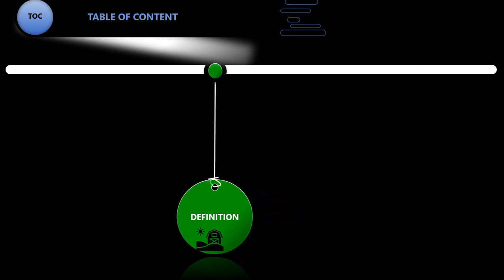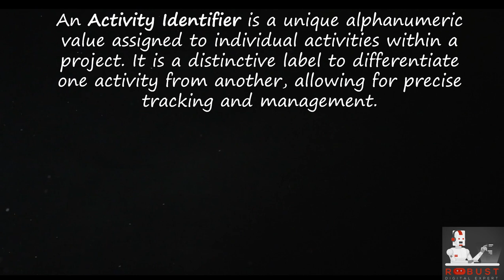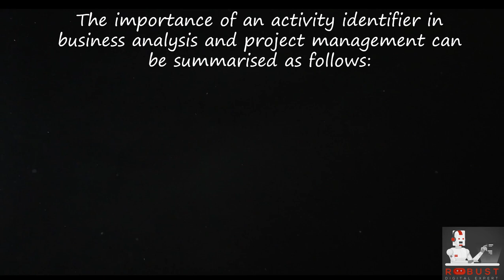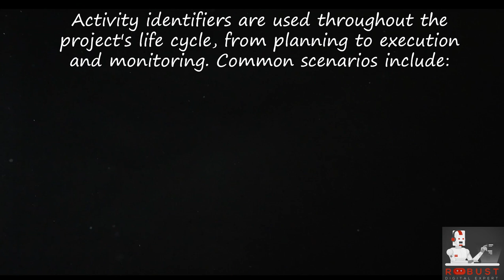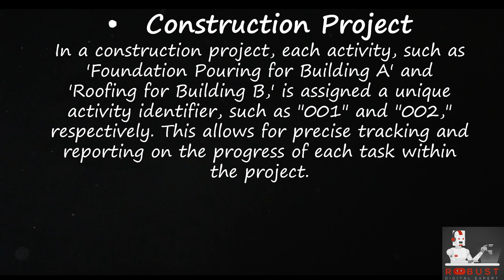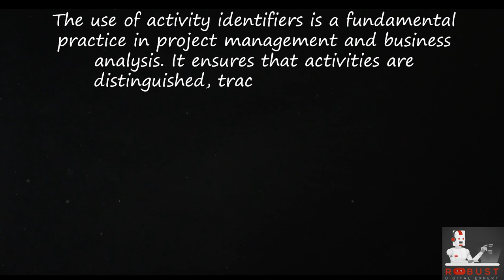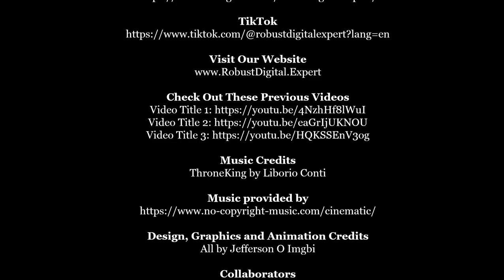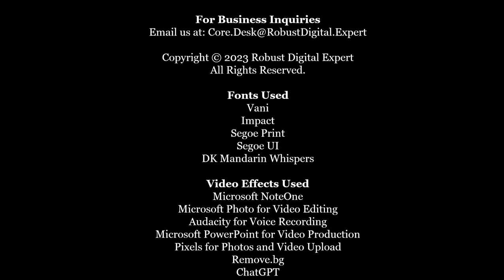Activity Identifier |Project Management Acronyms and Glossary |No. 9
🙏🔍Welcome to the exciting world of Project Management Acronyms! In project management, acronyms are crucial in simplifying complex terminology and facilitating efficient communication. 🌐 Whether you're an experienced project manager or someone venturing into this dynamic field, understanding project management acronyms is essential for effective collaboration and project success.

Here's what you'll find in this video:
🕒 Timestamps:
- 00:00 ― Intro 🌟
- 00:26 ― The Title of the Playlist 📚
- 00:46 ― The Title of Today's Episode 📅
- 01:02 ―  The Table of Content 🪑🪑
- 02:12 ― Definition 📖
- 02:40 ― Origin 🌍
- 03:04 ― Detailed Explanation 🧐
- 03:31 ― Relevance to the Field 💼
- 04:19 ― Usage 🛠️
- 05:11 ― Examples of Application 💡
- 06:30 ― Thank You for Listening🙌🤝

🔔📢 Ready to take your business analysis knowledge further?** 🚀 We offer a Virtual Mentoring Academy with Robust Digital Experts and Mastermind Mentoring Classes.

🌐🔍Join us on this enlightening journey as we demystify the world of business analysis acronyms!
Let's explore the exciting world of business analysis together! 🚀🌐🔍